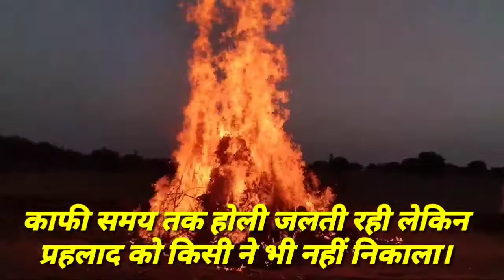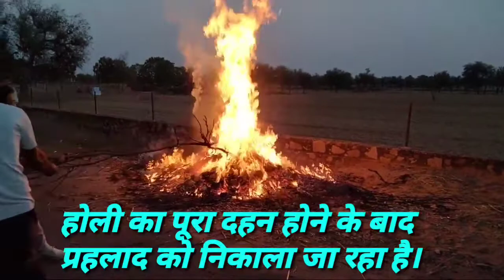काफी समय तक होली जलती रही लेकिन किसी ने भी प्रहलाद को नहीं निकाला? | Holika dahan | Holi ke song